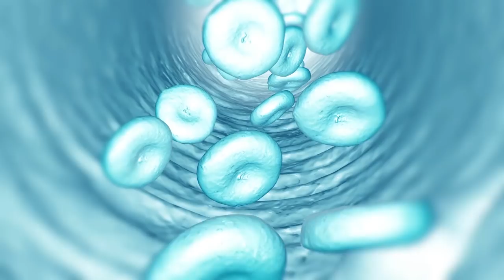Doktori ne familje - Ankthi dhe stresi me Dr. Arjana Rreli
Ankthi dhe stresi me Dr. Arjana Rreli Mjeke Psikiatre